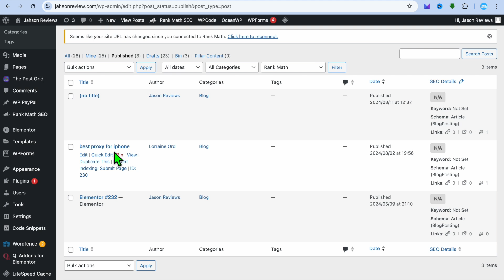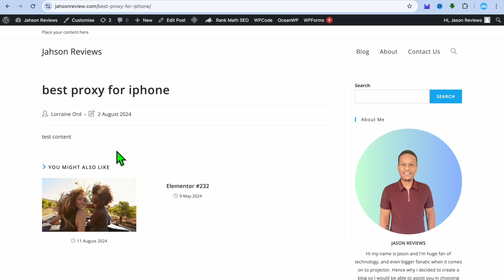How To Add Internal Link In Wordpress Post